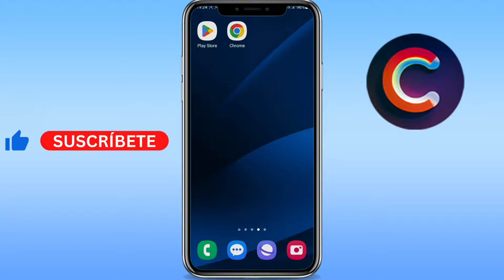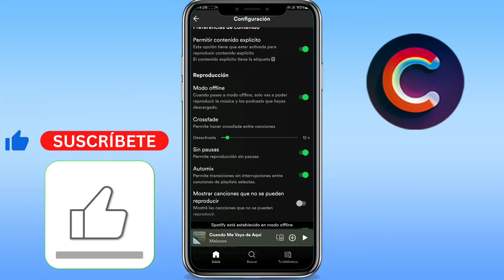Como descargar musica de Spotify para escuchar sin internet 2024 (GUÍA COMPLETA)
Aprenderás como descargar musica de spotify para escuchar sin internet 2024. Sirve para como escuchar musica en spotify sin internet iphone y como escuchar musica en spotify sin internet android. Básicamente, como escuchar musica en spotify sin internet 2024.